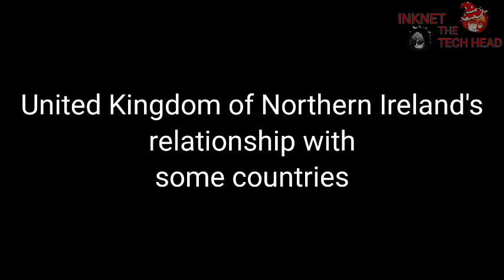UK's relationship with some countries/[COUNTRYHUMANS/TECHVERSE]/FT.🇬🇧🇫🇷🇺🇲🇦🇺🇳🇿🇨🇦🇮🇳🇵🇹/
this video is made for fun and entertainment